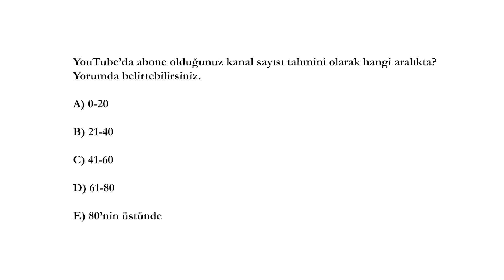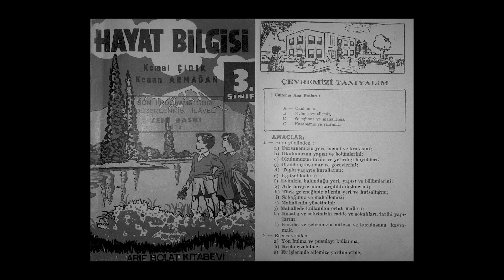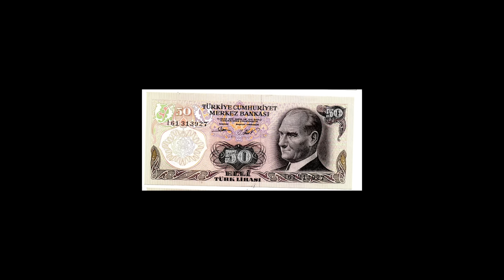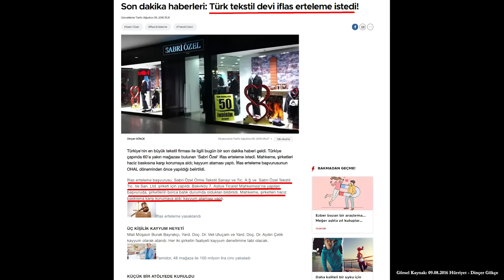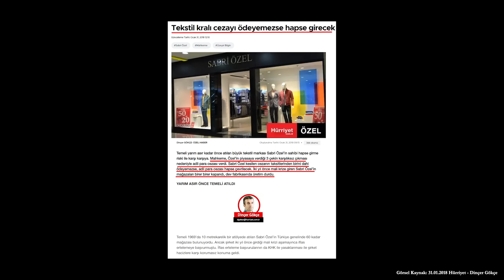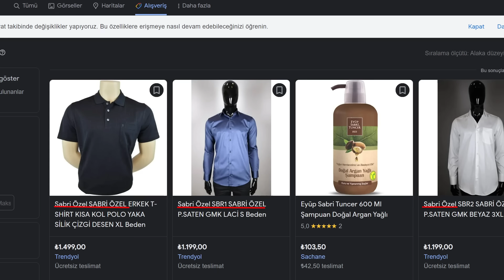10 YAŞINDA KÖYDEN KAÇIP TEKSTİL KRALI OLMAYI BAŞARMIŞTI - SABRİ ÖZEL'E NE OLDU?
Sabri Özel tekstik alanında Türkiye'nin ünlü markalarından birisiydi. 2016 yılından sonraysa Sabri Özel için işler biraz tuhaf ilerledi. Peki Sabri Özel'in başına neler geldi? Sabir Özel başarıya ulaşana kadar hangi yollardan geçti. Sabri Özel'in Hikayesi Markaların Hikayelerinde sizlerle.

Ben Kadir KURU. İTÜ Mezunu bir İnşaat Yüksek Mühendisiyim. Proje Yönetimi üzerine Doktora yapıyorum. YouTube'da içerik üretmek için dünyaca ünlü bir bankadaki görevimden ayrıldım. Bu pek çok kişi için mantıklı bir tercih olarak gözükmeyebilir. Bununla birlikte bunu neden yaptığımı ileride hep birlikte çok daha iyi anlayacağız.